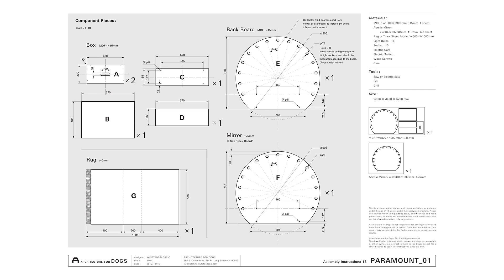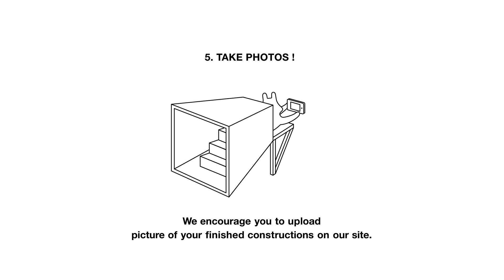PARAMOUNT by KONSTANTIN GRCIC for TOY POODLE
ARCHITECTURE FOR DOGS

I have recently come across an article about the so-called "Mirror Test", which is used by neurologists to examine the self-awareness of animals based on whether or not they can recognize themselves in a mirror. Among the 'lesser' creatures the great apes, dolphins, elephants, and rats are the only ones confirmed to recognize the image in the mirror as themselves. Humans, out of interest, are only able to accomplish the test after they're 18 months to 2 years old. Dogs have been ruled complete failures at self-awareness which can be explained by the simple fact that they are relying primarily on senses other than sight. Having said this, there is a group of poodle owners who are gathering in respective internet forums to debate their fervid disagreement with this assumption. They claim that their poodles are reacting positively to mirrors and displaying unmistakable signs of self-awareness. If this is true, it would perfectly underline two quality characteristics about poodles: that poodles are notoriously finicky about their looks, and that they are highly intelligent. According to the book "The Intelligence of Dogs" (by Stanley Coren) poodles are ranked among the top three in working and obedience intelligence, which refers to a dog's ability to learn from humans, which leads to only one logical call: poodles for president!

つい先日、「ミラーテスト」に関する記事に出くわした。鏡に映った自分を認識できるか否かを軸に動物たちの自己認識を調べるのに神経学者が用いるテストである。生き物の中でも、類人猿、イルカ、象、ねずみは、鏡に映る自分を自分自身として認識すると確認されている唯一の動物である。人間は、好奇心を通してこのテストに応えることができるのが、せいぜい１８ヶ月から二歳辺りになってからである。犬は、主に視覚以外の感覚を働かせているという簡単な事実だけの説明で、自己認識については全くできないという線引きをされている。このことを知ったプードル犬の飼い主たちがグループを作って、それぞれインターネットのフォーラムに集まり、この仮定についてケンケンガクガクの議論を展開している。彼らは、自分たちのプードル犬が鏡に明確に反応し、間違いなく自己認識の証拠を示すと主張している。もし、これが本当ならば、プードル犬について二つの質的特徴が浮かび上がってくる：一つは、彼らは、大いに自分の容姿を気にかけるということ、もう一つは、かなり知的であるということ。「The Intelligence of Dogs （犬の知性）」（スタンレー・コーレン著）によれば、プードルは、学習・問題解決能力と、従順に言うことを聞く頭の良さにおいてはトップスリーの中にランク付けされるという。このことは、人間から学ぶ犬の能力を言っているわけで、それは、きっかり一つの論理性のある掛け声につながる：「プードル犬を大統領に！」